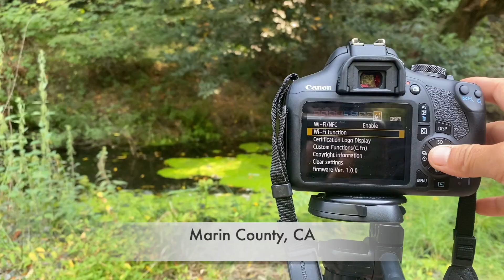What is this Video?! Authenticity/ ET Starseed / Vlog 1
Authenticity is Magnetic

The alignment of all aspects of our unabashed selves in perfect process.

Authenticity is Our Magic key to burst open the doors to our true majestic selves.

Sharing our selves fully, freely, with fun and fortitude allows our soul to shine brighter through this reality. We literally become more transparent. We also reflect a vibration that allows versions of other people to be more of themselves.

Together we can then be our original, genuine, and principled essence. It is essential.

In the most recent video on YouTube, I am excited to share some of my travels and transformations, to share and state intentions for “future” forms of “the channel”, and to continue to explore a type of curated artistry. “What is this Video?!”

Authenticity is Magnetic.

We will continue to choose the magic and majestic aligned action that is the authentic being of our essence.

It is Essential

Thank You for being the beautiful you! Have a Be You to the Fullest Now!